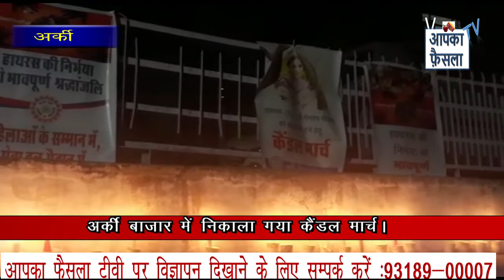अर्की बाजार में निकाला गया कैंडल मार्च।